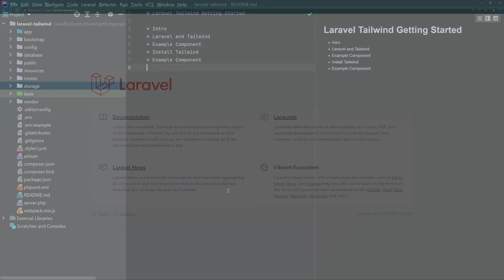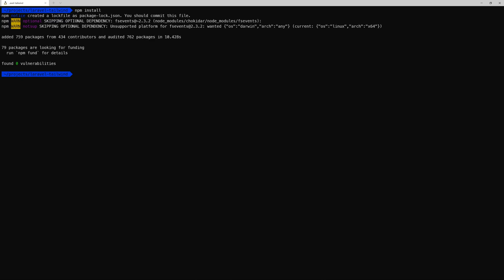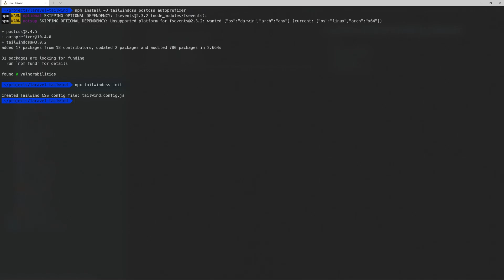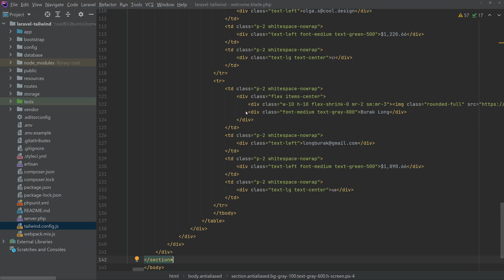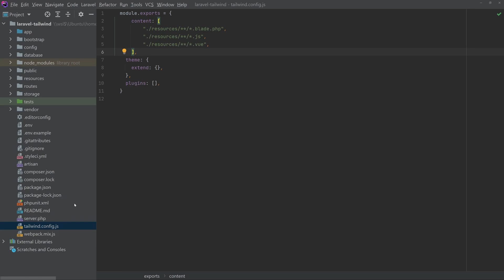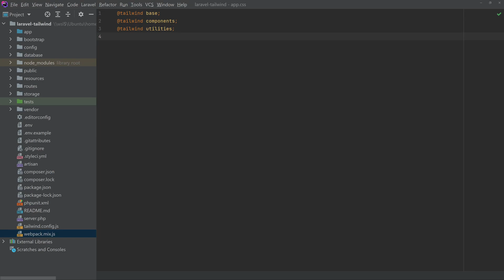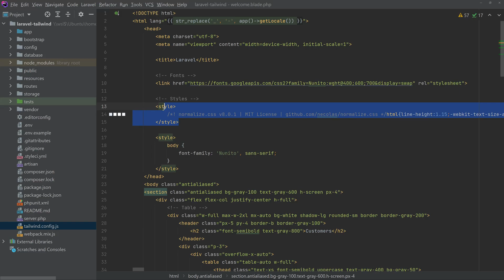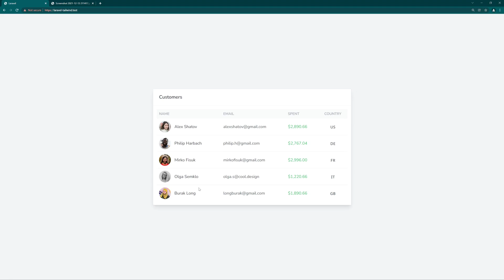How To Install Tailwind CSS In Laravel and Mix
Learn how to install Tailwind CSS in a fresh installation of Laravel and Mix.